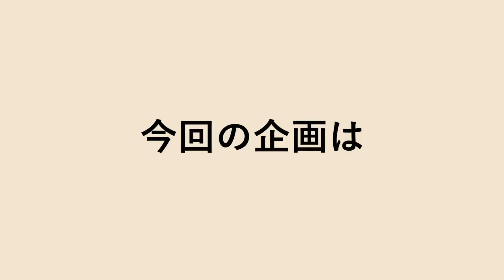【夏コーデ】ビースリー若手社員プレゼンツ「ドライエアパンツ」でコーディネートしてみました！【ドライエアパンツシリーズ】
ビースリーの若手社員3名にこの夏おすすめの【ドライエアパンツ】を使った「わたしならこうはきたい！」というコーディネートをしてもらいました！